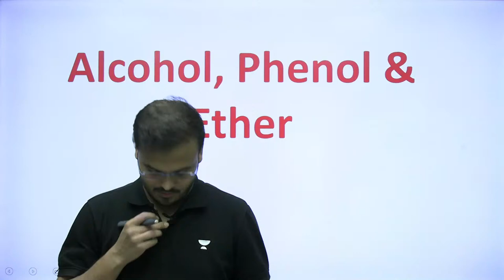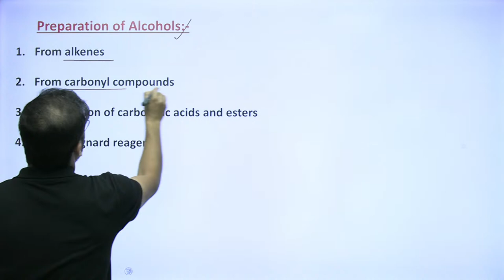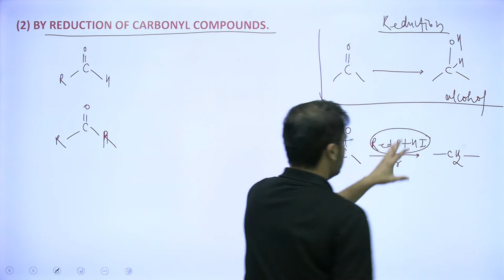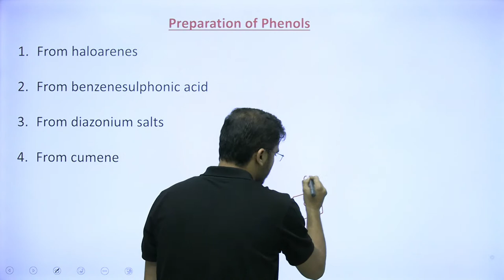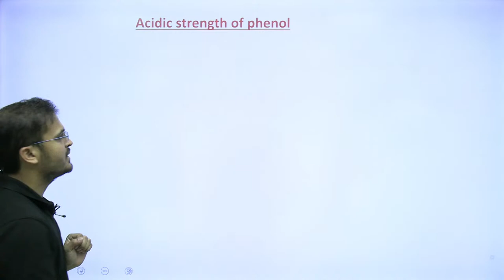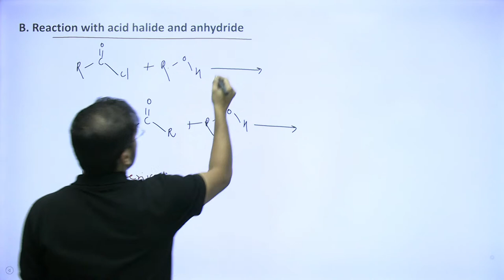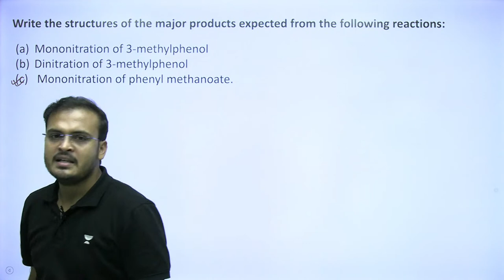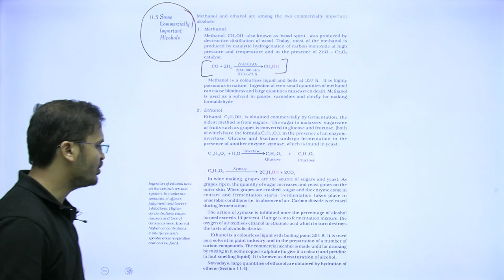Alcohol Phenol and Ether | One Shot | Pradeep Kumar Sir | Kota Pulse By Unacademy